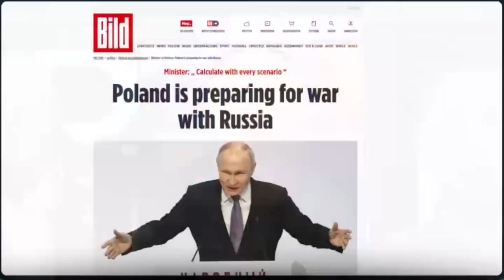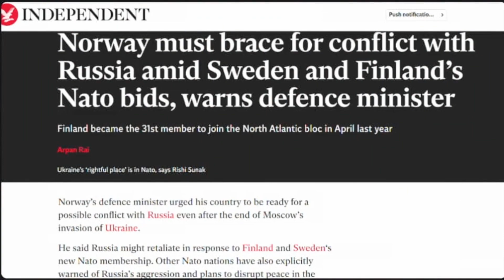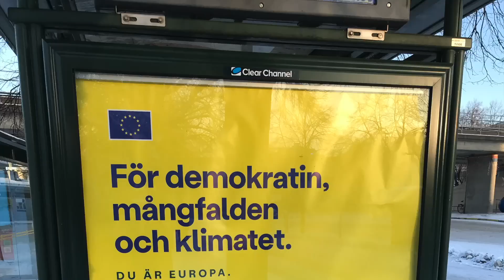Galningar gör Galna Grejer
Nu är det Val. Riggat? Well..

Intressanta videos om nästan vad som helst.. Nästan varje Dag..
Hylla, hata, dela , kommentera.. Det hjälper mycket. Tack!
LIVEsändningar på Odysee.Fixa konto där så håller du dig uppdaterad om sändningaroch videos som inte platsar på YouTube.

TålaochMod Gott Folk !